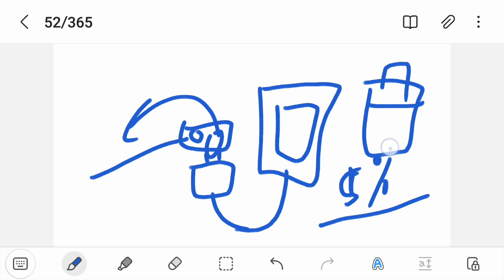The power of process of elimination (52/365)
analyze it one by one